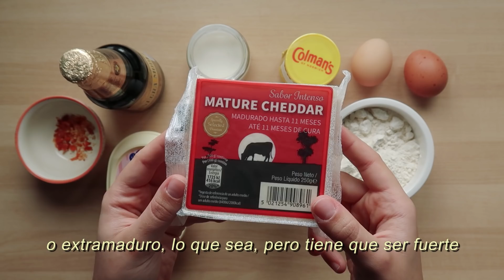🇬🇧🇪🇸Mi padre inglés me enseña a hacer WELSH RAREBIT! Queso a la cerveza gratinado (Spanglish)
Hola a todos!!! Os traigo el primer video editado en el nuevo ordenador yuhuuuuu (se notará en que aun me faltan efectitos sonoros y tal) yyy con mi padre que se que estos videos os hacen mucha gracia :)

Os dejo la receta!
BECHAMEL:
-50 gramos de harina
-50 gramos de mantequilla
-600 ml de leche
RESTO DE LA SALSA:
-170 g de queso cheddar (porque al final añadimos mas)
-1/2 cerveza
-2 yemas
-1 cucharadita de mostaza
-1 chorrito de nata si tienes (opcional)
-1 pizca de cayena